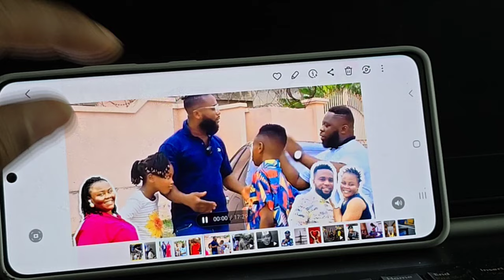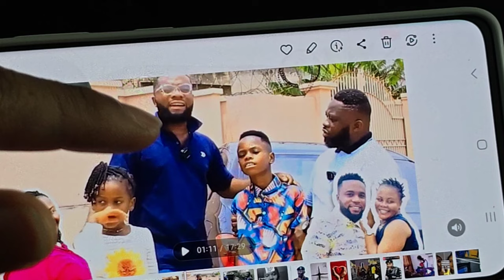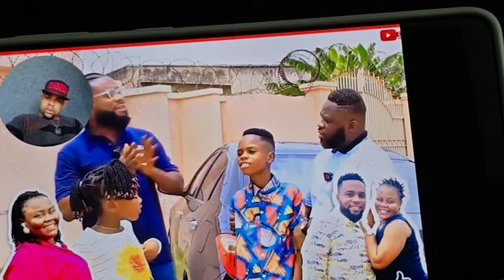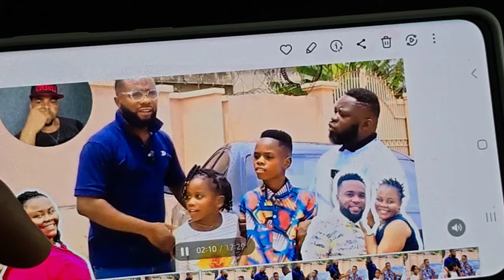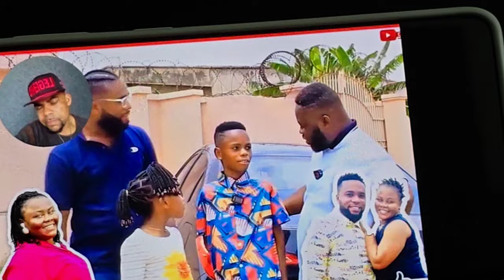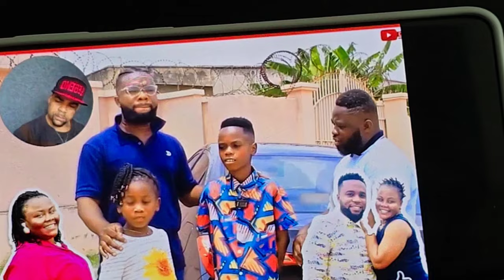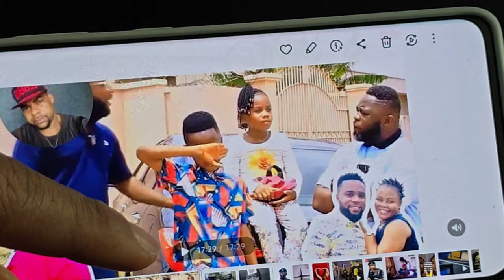AW ANITA AFRIYIE TOO ?? THIS MARRIAGE ISSUE EH HMM. ANITA AFRIYIE'S HUSBAND SPEAKS, IT'S REALLY B@Ð